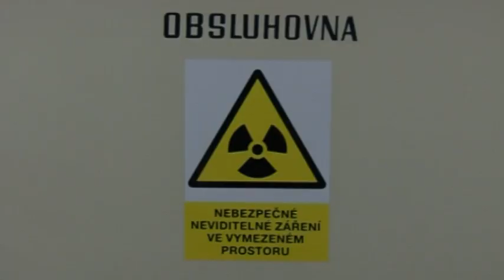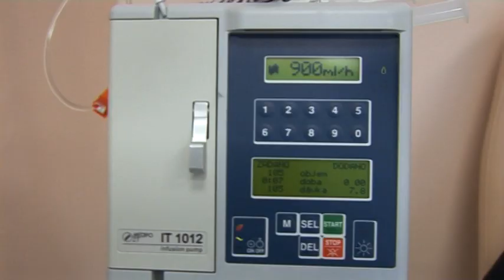Když se řekne Jirka Heinzl...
Dokument Petra Stolaře o posledním roce filmového fandy z Krupky - Jiřího Heinzla, s výpovědí přítele Zdeňka trošky, je archivním polotovarem o lidské síle, umanutosti, bláznovství i lásce a odhodlání...s notnou dávkou černého humoru, jenž není žádnému kumštýři cizí... Děkuji všem za pomoc a nasazení, byť hlavní hrdina premiéru (alespoň v sále svého kina) nestihl.